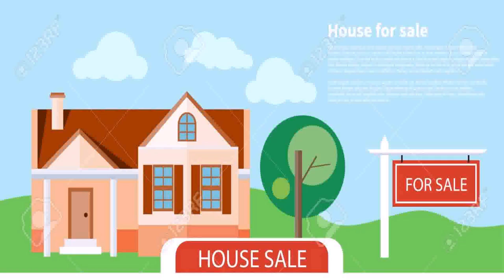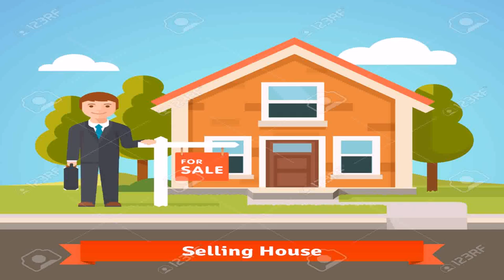Flat Front House Style (see description) (see description)